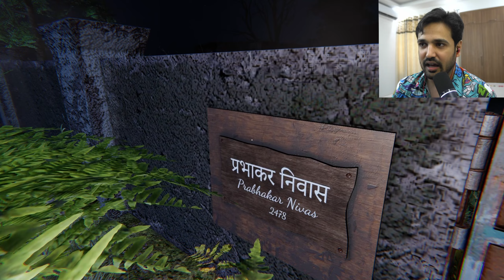Kamla Horror Game | FULL GAMEPLAY OF INDIAN HORROR GAME in HINDI Part 1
Welcome to the spine-chilling world of Kamla Horror Game! In this Part 1 video, join Baba as he embarks on a thrilling journey filled with heart-pounding scares and unexpected twists. Watch as Baba navigates through eerie environments, solving puzzles, and encountering terrifying creatures that will make your hair stand on end.

In this episode, Baba's playful spirit shines through even as he jumps out of his seat in fear. From exploring dark, abandoned buildings to facing off against creepy monsters, Baba's reactions are priceless and will keep you entertained from start to finish. His infectious laughter and humorous commentary provide a perfect balance to the horror, making this video a must-watch for both horror enthusiasts and those who enjoy a good laugh.

🔹 Highlights:

Baba's hilarious reactions to jump scares
Intense moments of suspense and fear
Clever puzzle-solving and exploration
Baba's witty and fun commentary
🔹 Don't forget to:

COMMENT your favorite scary moment from this episode

Grab your popcorn, turn off the lights, and join Baba in this exciting horror adventure. Let's get scared together! 🎃👻

PC Specs:

CPU: Intel I7 8086K
GPU: rtx 2080
Ram : 32 gb Vengance
Motherboard: Asus maximux X